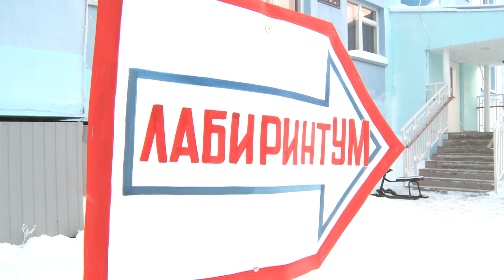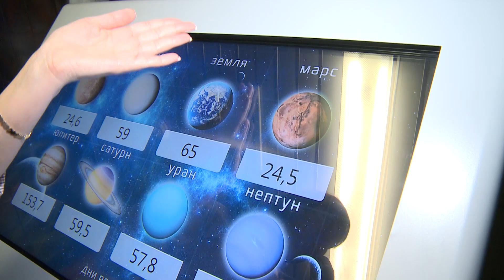Говорящая планета, космические перчатки и весы – всё это «Лабиринт Ум»